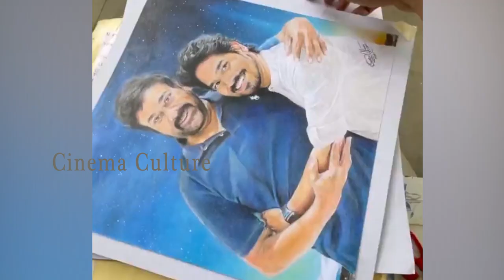Hero Sudhakar Komakula Surprise Gift To Megastar Chiranjeevi | Cinema Culture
Watch Here Hero Sudhakar Komakula Surprise Gift To Megastar Chiranjeevi